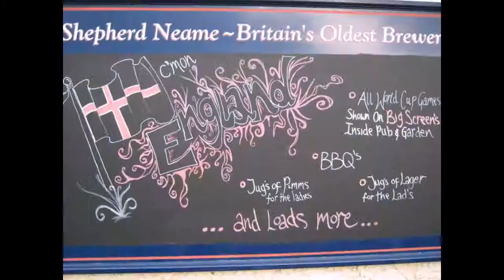My Facebook photos in Pummelvision